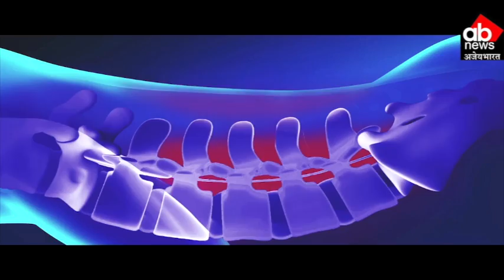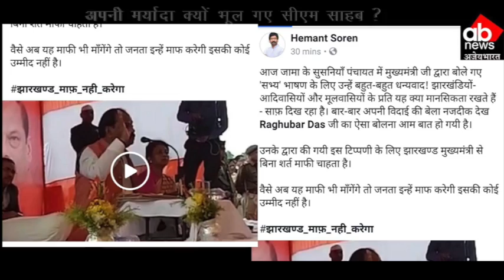गए थे निशाना साधने, खुद निशाने पर आ गए; जनता की सभा में CM Raghubar Das के विवादित बोल